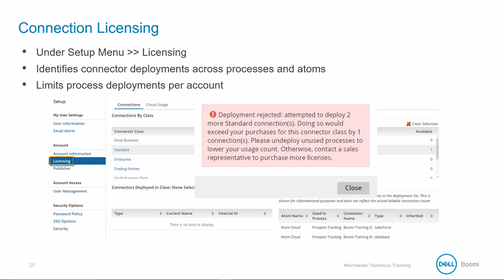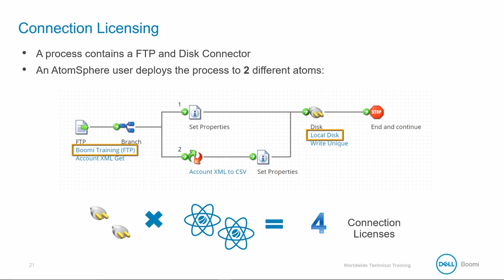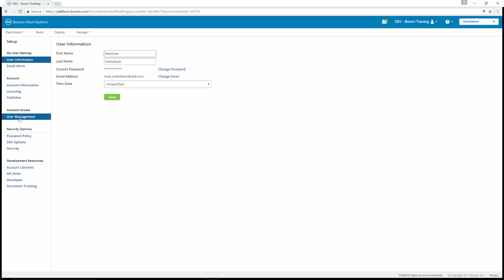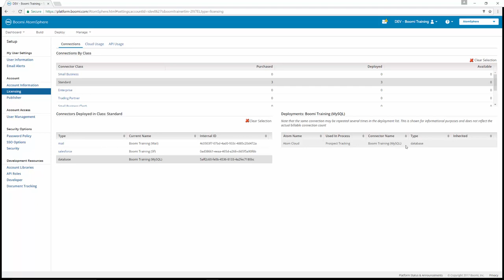Boomi Training Lecture #18 Associate developer - Connection Licensing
the credit of  This video goes to Dell Boomi Training & Certification section.
if you want to know more about dell Boomi Traning,